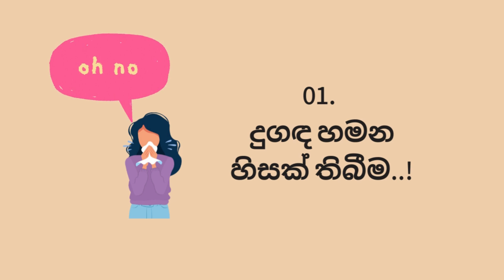කාන්තා ඔබව පිළිකුල් කරවන පුරුදු | Habits Make Men Disgust Woman | Wise Advice Lanka - Marriage Life